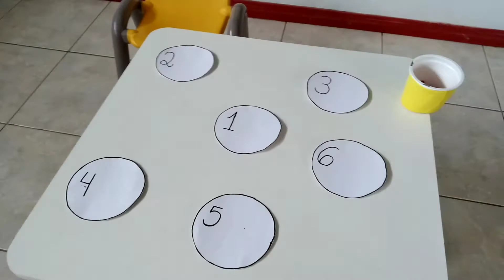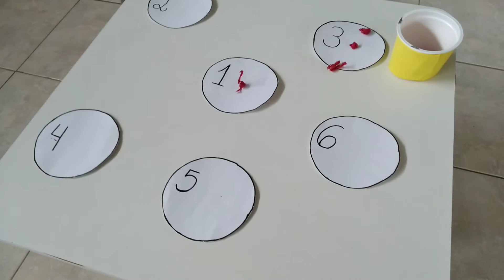G4 / Números e Quantidades